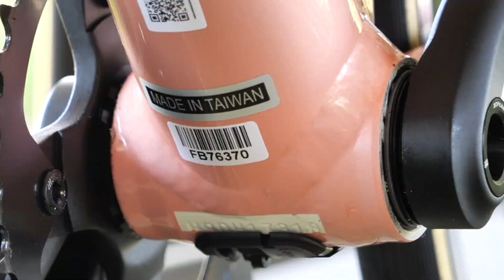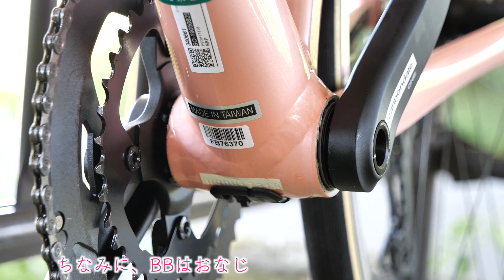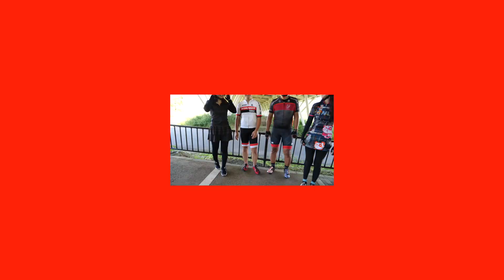【ロードバイク】女子、ゆいラッチはCAAD13でロードバイクデビュー★ピンクの可愛らしさがたまらないでござんす。異論は認めないよ！[CANNONDALE CAAD13 2020]【358TV】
■■■今回の358動画は･･･■■■

あのアイラッチの弟子、ゆいラッチがロードバイクデビュー！それも強烈なCAAD13にて！